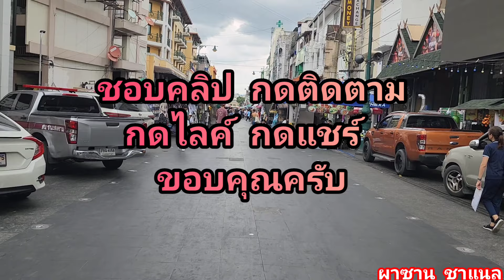@ย่านเก่าเล่าอดีต ย่านถนนข้าวสาร ถ.ตะนาว ถนนข้าวสารไม่เคยหลับ.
@ชมบรรยากาศการเดินทาง ด้วยเรื่องย่านเก่าเล่าอดีต ย่าน ถนน ข้าวสาร ถนน ตะนาว เริ่ม แยกถนน ตะนาว ตรงมาเรื่อยๆ เข้าสู่ ถนน ข้าวสาร เป็นอันสิ้นสุด ขอบคุณทุกยอดวิวและการแชร์ครับผม.